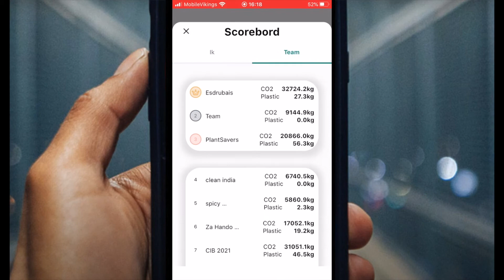EarthProject app: Teams - scorebord